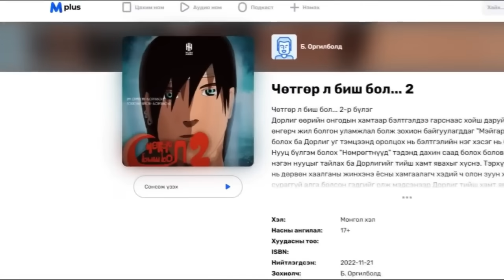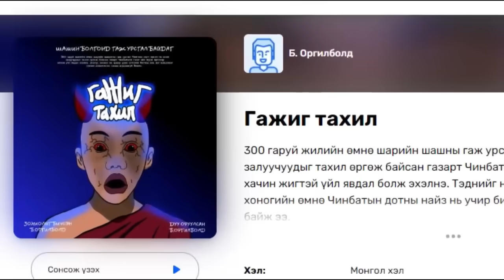Монголд болсон аймшигт явдлууд #136 : ХӨВСГӨЛИЙН БОР ЛАМ ГЭДЭГ ИХ НЭРТЭЙ ХҮН НАМАЙГ АРГАЛЖ ӨГСӨН